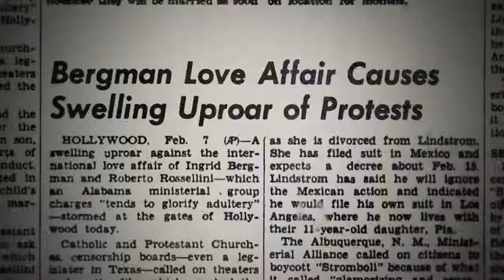Rose Royce + Wishing On A Star - Ingrid Bergman tribute